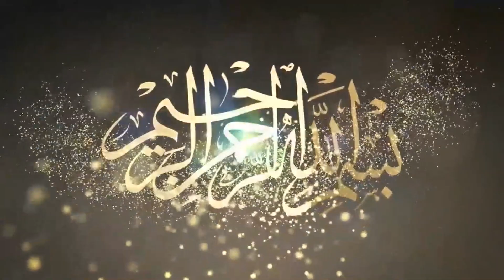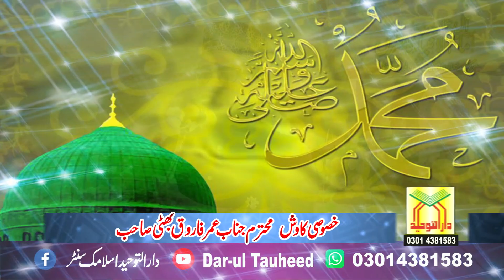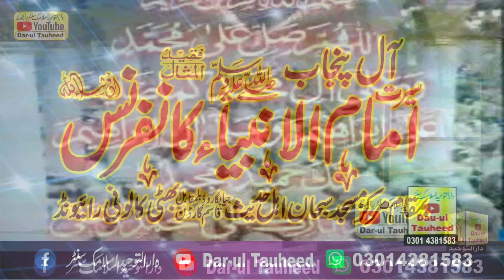Hamd o Naat By Abdul Azeem Rabbani 2019 Dar ul Tauheed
شاعراسلام حافظ عبدالعظیم ربانی آف لاہور
نعت رسُول مقبول ﷺ
حمدباری تعالیٰ